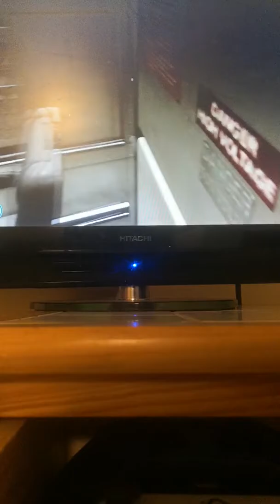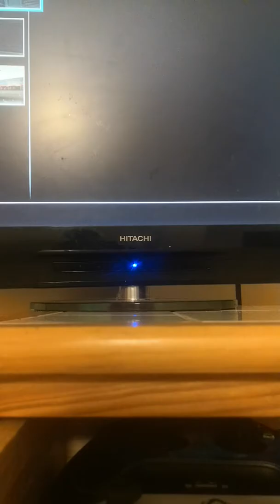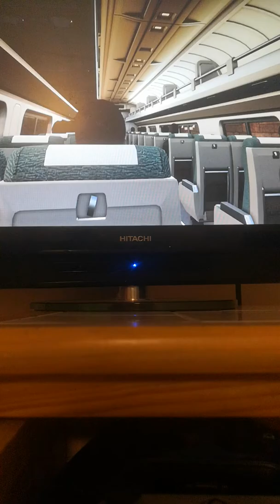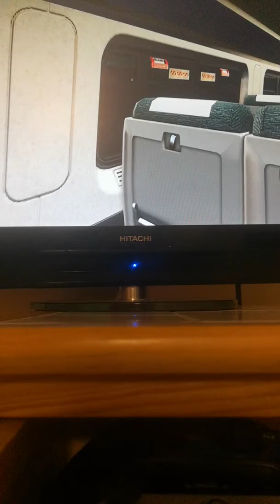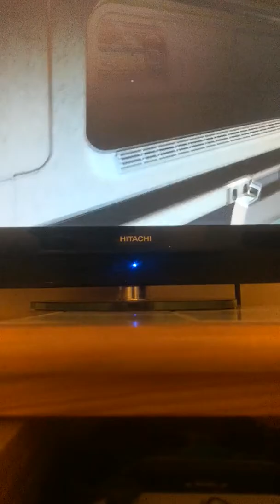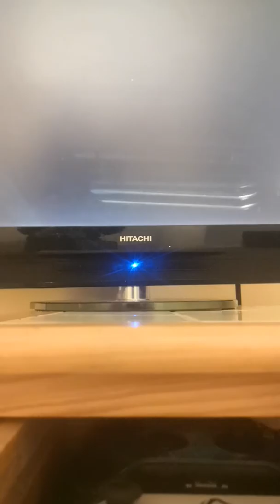Playing train Sim World